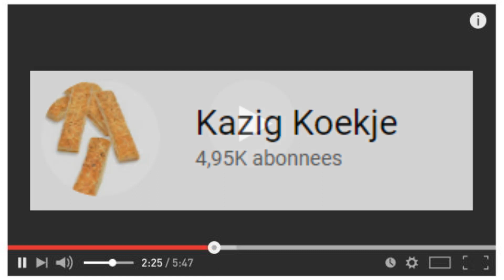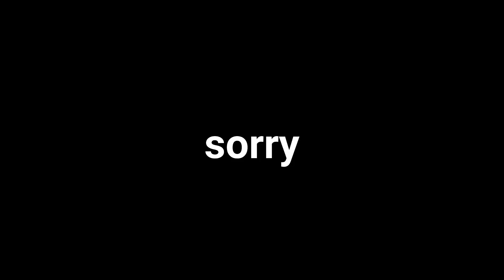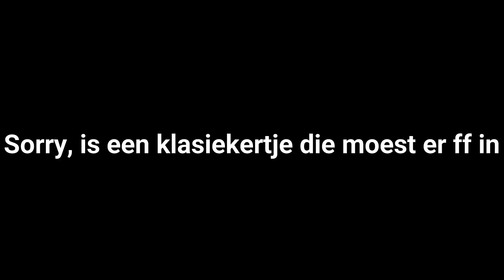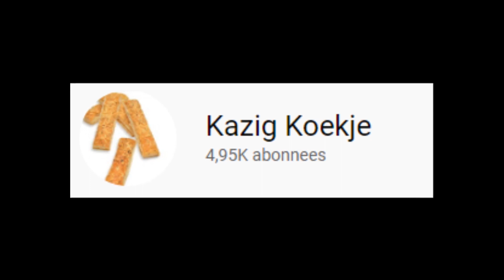PUBERRUIL ZAPP MEME #1 l Rapper ruilt met soort van kakker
leuk dat je kijkt naar de eerste puberruil zapp meme, in deze Puberruil zap aflevering wordt een sicke rapper voor een dag van leven gewisseld met een coole kakker hoe gaat dat eindigen? dat zie je in deze aflevering dus veel kijkplezier

deze meme is in samenwerking met kazig koekje, hij heeft een deel 2 gemaakt die op zijn kanaal staat check die dus zeker ook even!